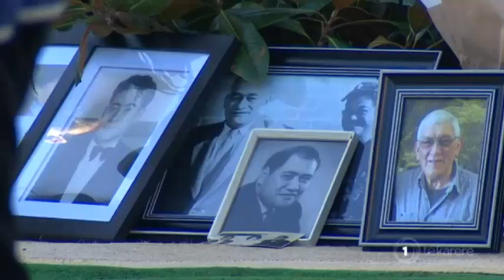Former Labour Minister Koro Wetere laid to rest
Koro Wetere has left a lasting legacy for Māoridom to follow. That was the common sentiment expressed at his funeral service at Tūrangawaewae Marae today. From promoting Māori art, creating te reo Māori revitalisation initiatives, and laying the foundation for treaty settlements, the former Māori Affairs Minister's work and achievements were celebrated. And while his institutional knowledge has been lost those left behind say he was able to pass on a lot of wisdom and experience on. Irena Smtih was at the service today and filed this report.